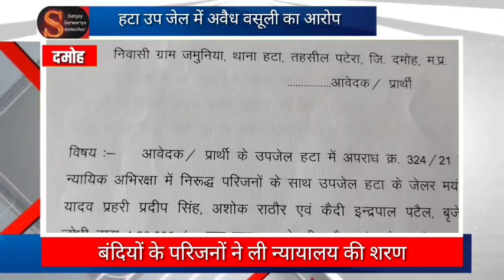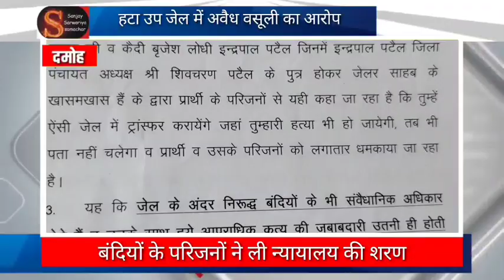हटा उप जेल के अधिकारी और जिला पंचायत अध्यक्ष के पुत्र पर लगे अवैध वसूली के आरोप, शिकायत दर्ज